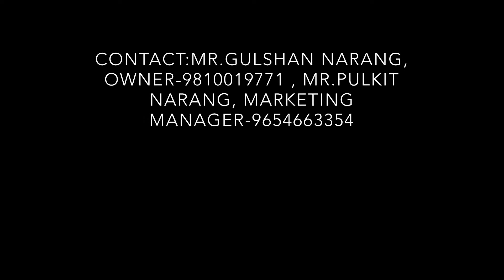Faux Fur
Super soft faux fur is popular for its wide use shawls, garments, footwear and upholstery making the product look more lush and elite.